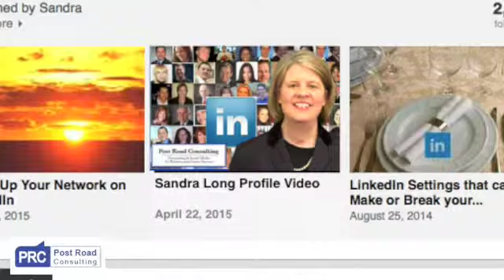What is a LinkedIn Profile Video ?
Introducing LinkedIn Profile videos!